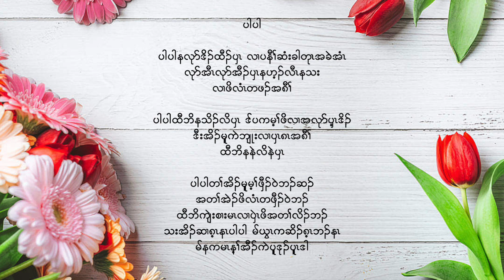Karen Father's Day song ( Pa Pa ) by Htee Moo Shee